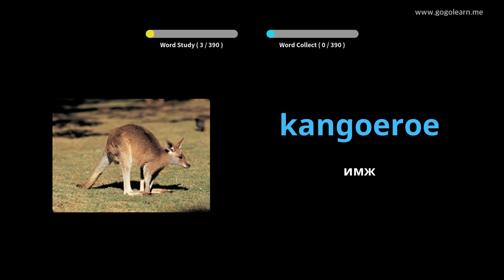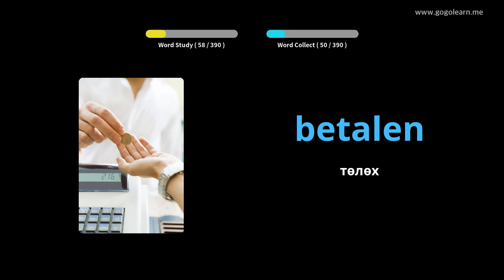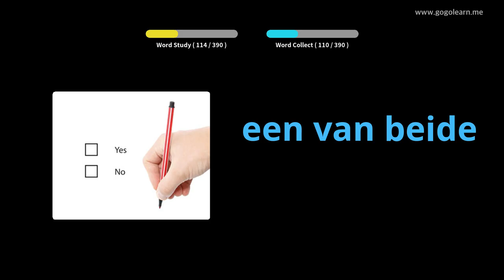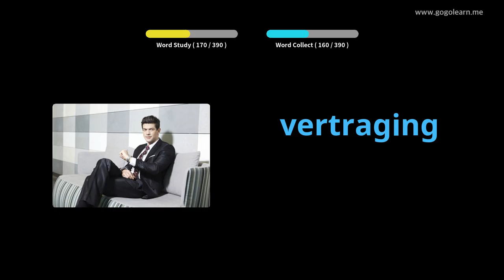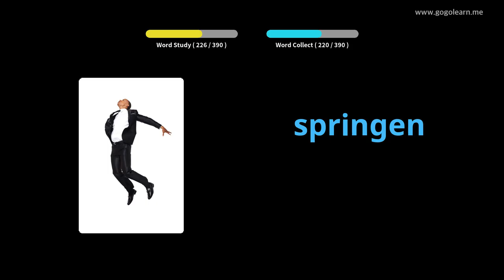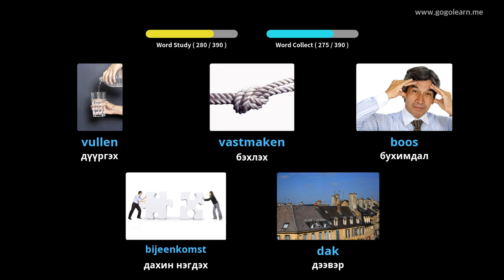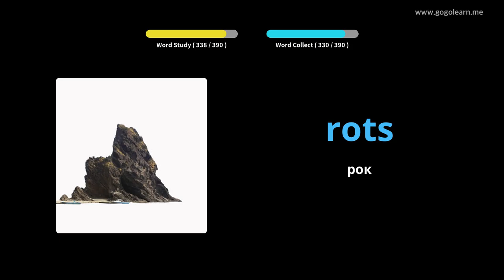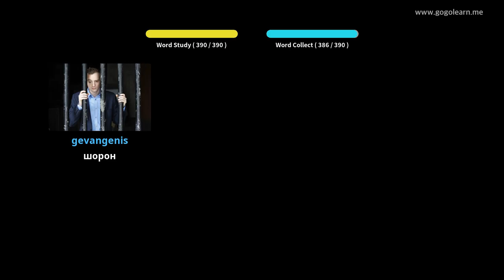Голланд хэлний тайлбар толь 2-р сургууль | Golearn